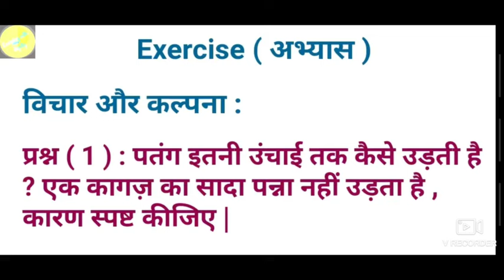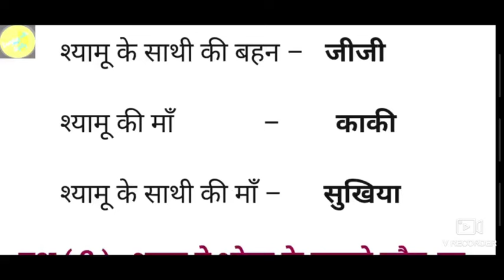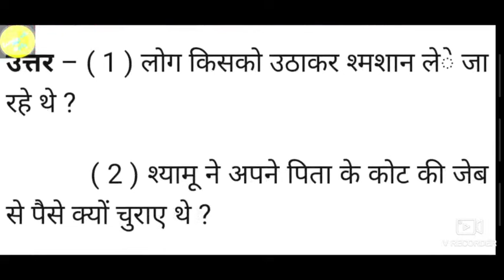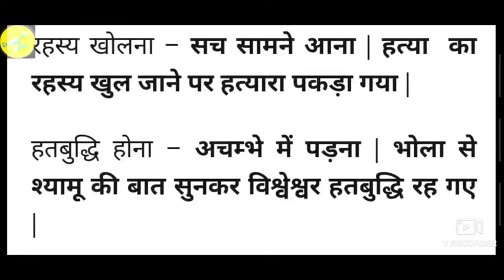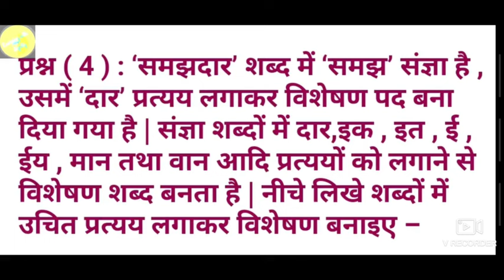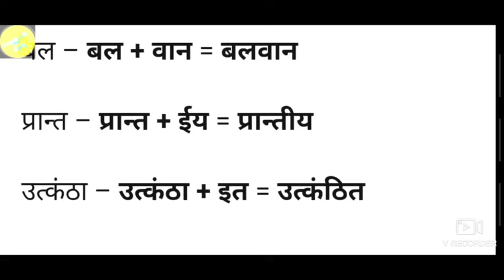कक्षा-8 पाठ-2 काकी Hindi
Video link of chapter 1वीणा वादिनी वर दे

Video link of chapter 2 kaki काकी

Video link of all chapters of class 8th
Hindi manjiri book